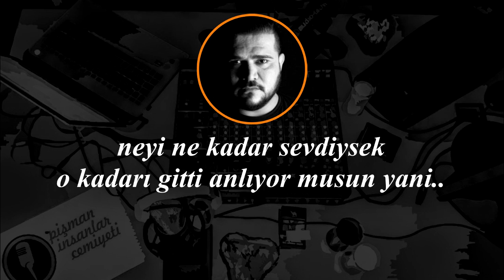Pişman İnsanlar Cemiyeti - Neyi ne kadar sevdiysek o kadar gitti (Yener Çevik, Evet Ne Soyluyoduk)